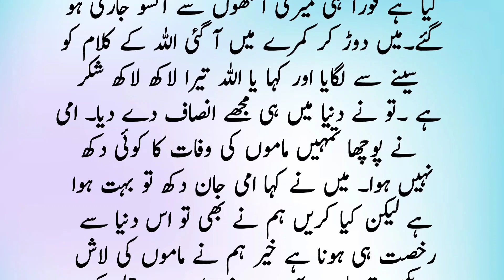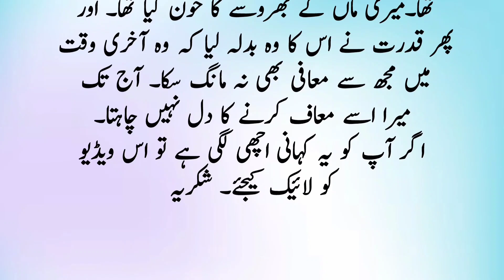Mamu aur Bhanji ki kahani